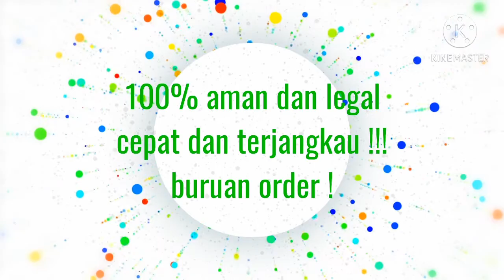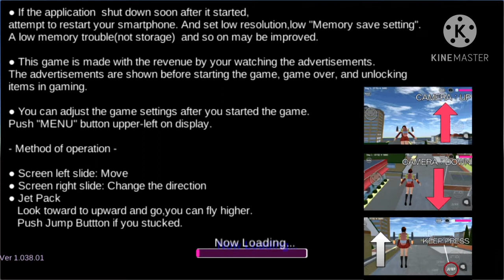Tutorial Cara Ganti Warna Mobil dan Perbaiki Mobil di Sakura School Simulator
Halo guys balik lagi di channel Helmy Mustofa, channel terbaik dan termanfaat di dunia. Dan di video kali ini aku buat video tutorial cara ganti warna dan perbaiki mobil di game sakura school simulator. Mudah banget kok. Tonton sampai habis ya!

Dan jika mau top up game (ml/ff/pubg) termurah, terpercaya 100%, dan Insyaallah Cepat! 5-30 menit
bisa kunjungi (DM)

Semoga bermanfaat.
dan klik lonceng biar tau video terbaru

Youtube Channel Helmy Mustofa Official adalah channel yang fokus  konten bermanfaat/game/vlog

Langganan channel ini Gratis selamanya !